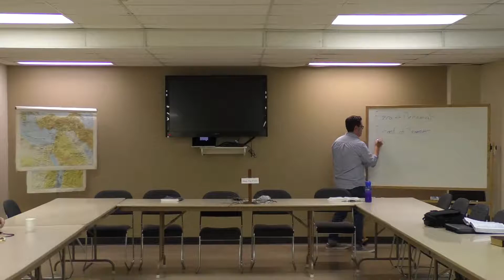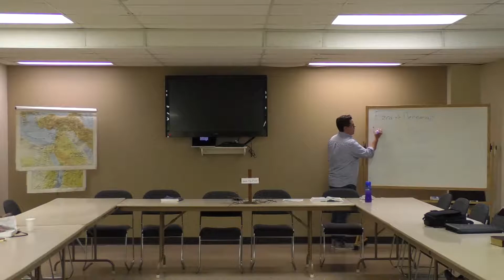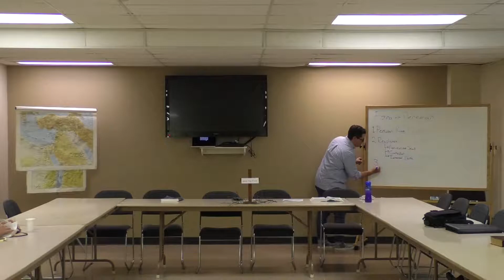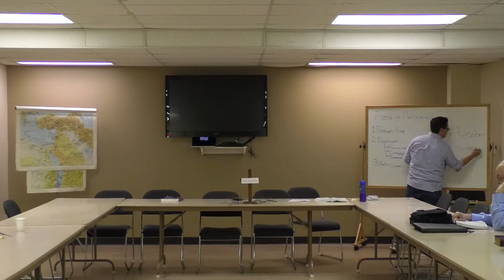Bible 101 Ezra and Nehemiah